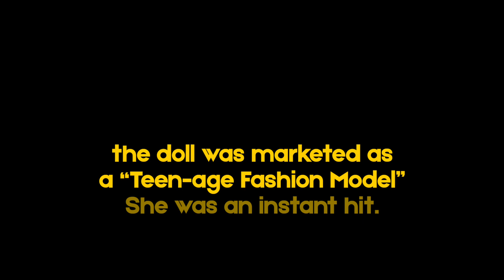What happened today in history — in one iconic photograph: March 9